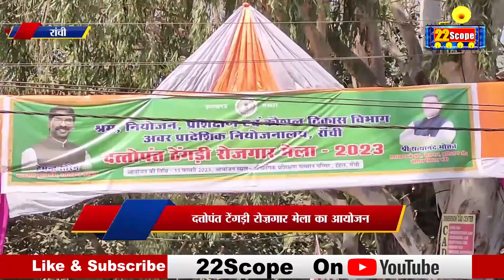सरकारी नौकरी से उम्मीद खत्म, अब प्राइवेट नौकरी की तलाश में झारखंड के बेरोजगार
About Channel:
22Scope is a leading digital media platform of Jharkhand & Bihar. We are highly reliable and most trusted for political news, sports news, educational news, etc.

22Scope Live TV | 22 Scope | Hindi News | 22 Scope लाइव